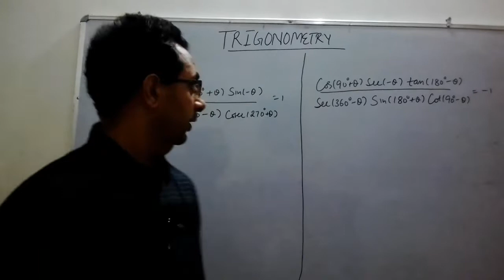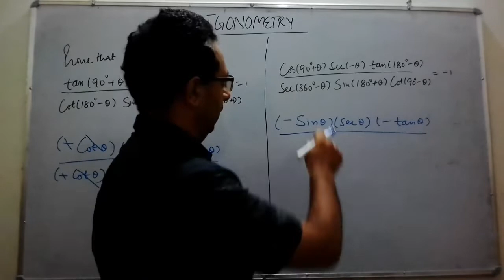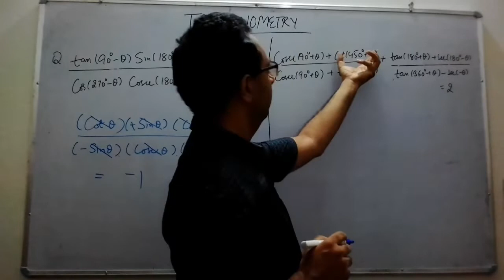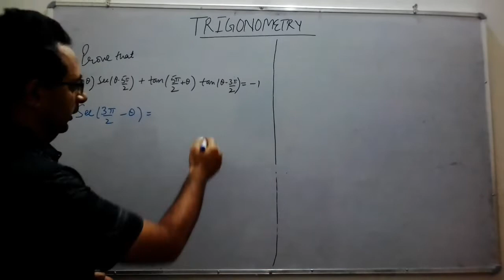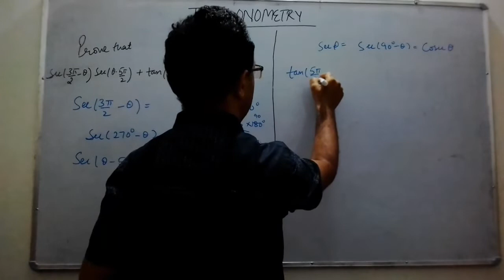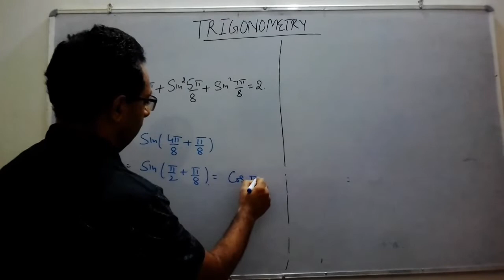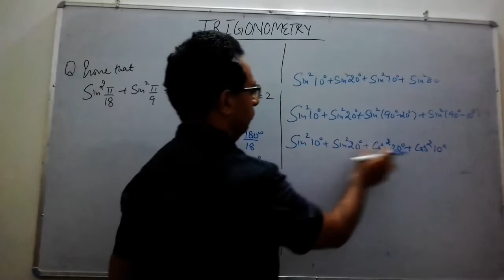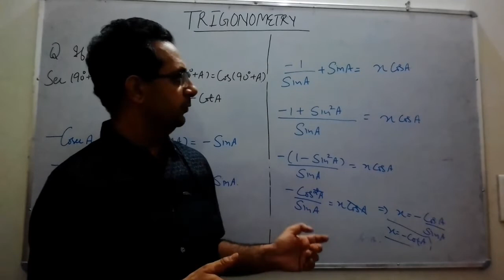Trigonometry(contd.) Class +1